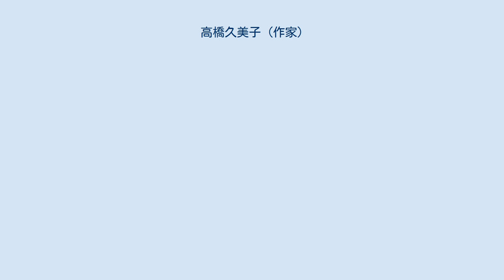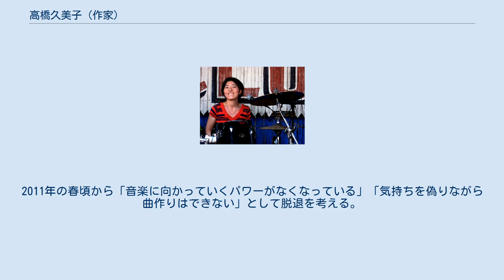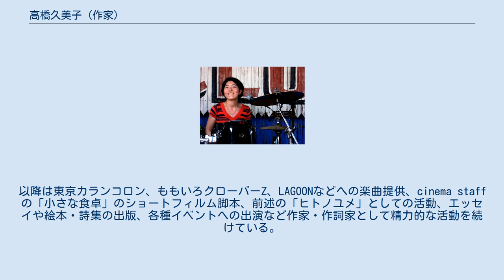高橋久美子 (作家)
高橋 久美子（たかはし くみこ、1982年4月10日 - ）は、日本の作家・作詞家。
ロックバンド「チャットモンチー」の元ドラマー。
 愛媛県出身。
3人姉妹の次女で、妹は書道家として活動する高橋美佳。
 高校生の頃から作詞を始める。
鳴門教育大学に入学後軽音楽部に所属し、デイヴ・グロールやティコ・トーレスの影響を受けドラムを始める。
また、幼少時から教職に就くのが夢だったため、国語科の教員免許や図書館司書の免許を取得した。
その後、同じ軽音楽部に入部してきた福岡晃子と知り合い、チャットモンチーのドラマーとして何回か勧誘されるが、教職への夢を捨てられず、また将来が保障されないミュージシャンという職業への懸念から誘いを断っていた。
しかし、福岡から招待されたチャットモンチーのライブに足を運んだ際、アコースティックで演奏していた「橙」に感銘を受け、2003年からチャットモンチーのサポートメンバーとして活動、翌年4月4日に正規メンバーへ昇格した。
2005年、メジャーデビューを機に上京。
その後はチャットモンチーのドラマーとして活動する傍ら、2009年に画家の白井ゆみ枝らとともに「ヒトノユメ」を発足。
詞・絵・建築の展覧会を開催する。
2011年の春頃から「音楽に向かっていくパワーがなくなっている」「気持ちを偽りながら曲作りはできない」として脱退を考える。
同年9月29日の徳島でのライブをもって正式に脱退。
以降は東京カランコロン、ももいろクローバーZ、LAGOONなどへの楽曲提供、cinema staffの「小さな食卓」のショートフィルム脚本、前述の「ヒトノユメ」としての活動、エッセイや絵本・詩集の出版、各種イベントへの出演など作家・作詞家として精力的な活動を続けている。
 2018年、チャットモンチー主催「こなそんフェス2018」のアンコールにサプライズ出演。
チャットモンチー、BaseBallBear、シュノーケルの３組で「シャングリラ」を披露した。
 ※チャットモンチー#ディスコグラフィーも参照。